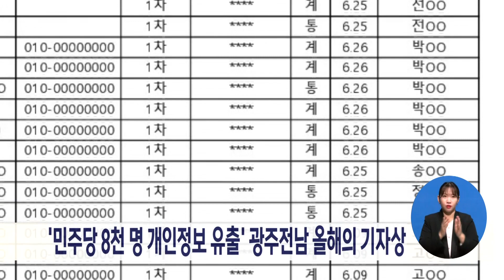'민주당 8천명 개인정보 유출' 광주전남 올해의 기자상[목포MBC 뉴스데스크]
광주전남기자협회가 선정한
2022 올해의 기자상에서
목포MBC 양현승, 민정섭, 홍경석 기자가
취재 보도한 '민주당 목포시민 8천 명 개인정보
유출 단독보도'가 방송취재부문 우수상을 수상했습니다.

목포MBC는 지난 4월,
민주당 국회의원 전 보좌관 등이 개입된
권리당원 신청자 개인정보 유출 의혹을 단독 보도해
지방선거 경선 중단 등 후속조치를 이끌어냈습니다.